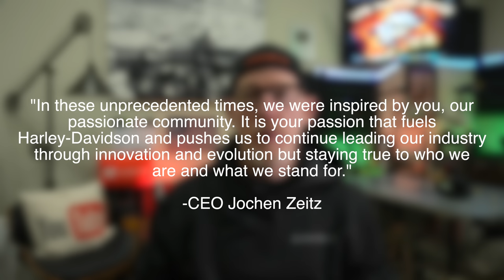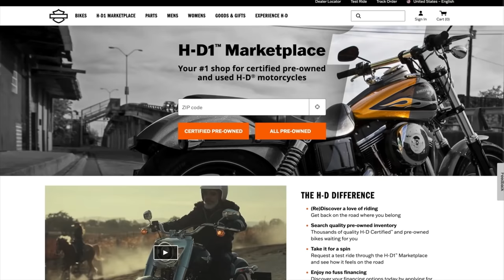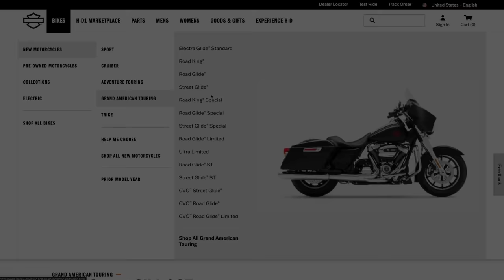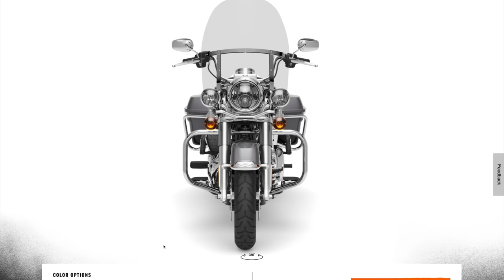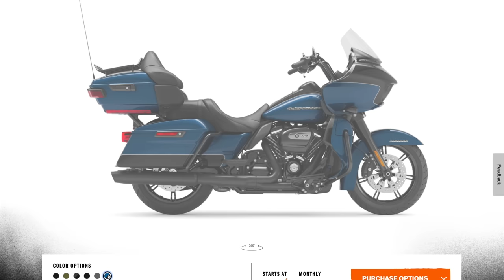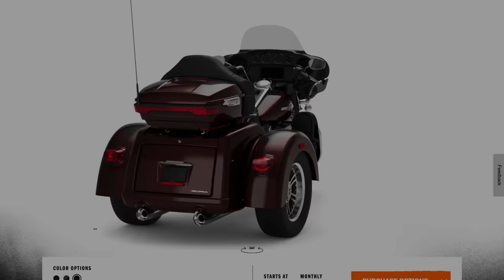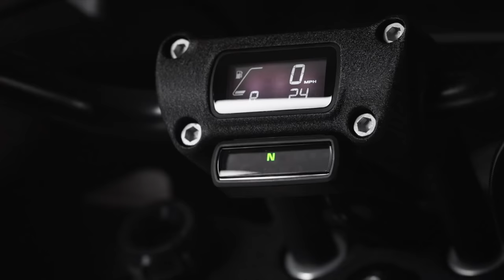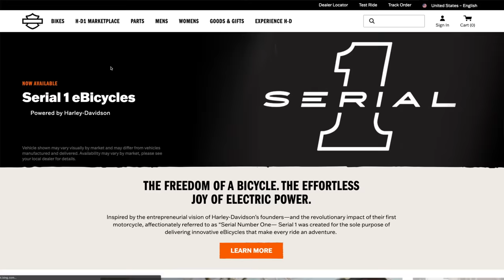Harley Davidson 2022 Models! What's Going On?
I go over the newly released 2022 Harley-Davidson models and what you need to know about them. This includes the new Street and Road Glide ST's, the Dyna Low Rider ST and CVO models.

HELP SUPPORT US! JOIN THE BIKER REVOLUTION!